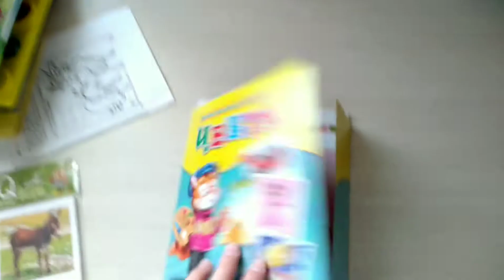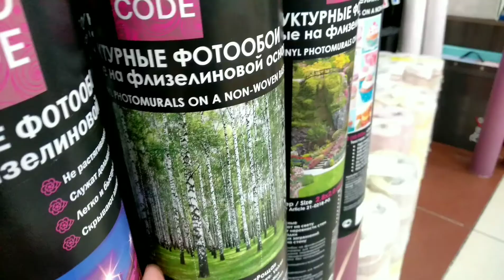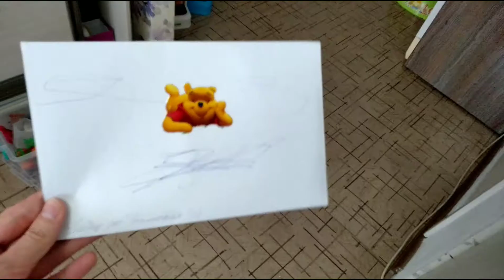VLOG: Бишкекская семья/Тимохины обновки/В гостях